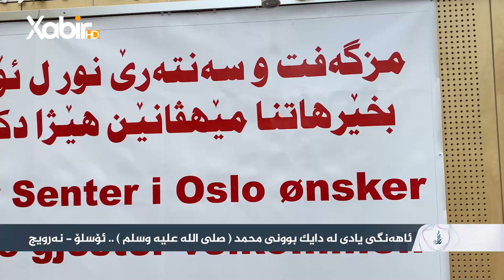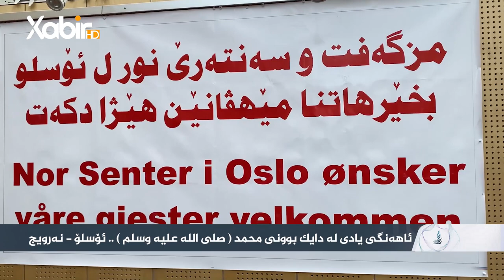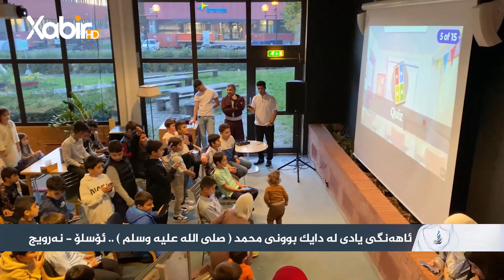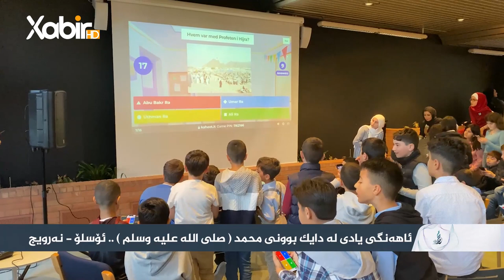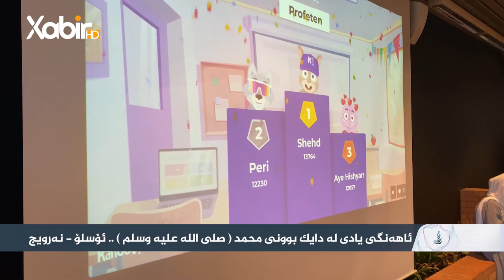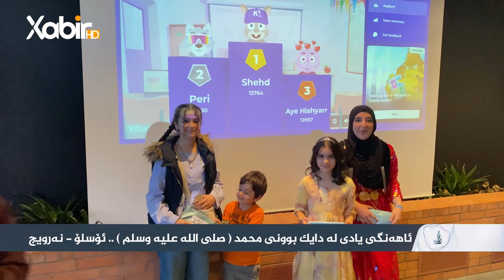بیرەوەریا یادا ژ دایک بونا پێغەمبەری سلاڤیێت خودێ ل سەر بن. مزگەفت و سەنتەرێ نور ل ئوسلو.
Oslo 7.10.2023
ــــــ